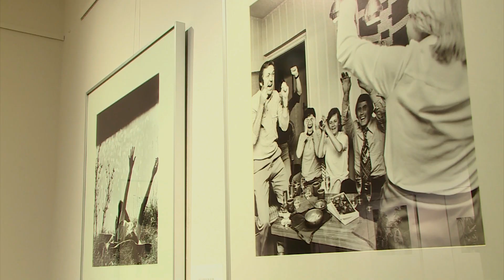Ernst Höhne: Fotograf aus Leidenschaft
40 Kilometer Film – länger sogar, als die Strecke zwischen Schwerin und Wismar. Etwa eine Million Kleinbild- und Mittelformatnegative. 170 Tausend Fotografien im Archiv. 40 Jahre Arbeit. Am 8. Dezember wurde im Schweriner Schleswig-Holstein Haus die Ausstellung zu Ehren des inzwischen fast legendären SVZ-Bildreporters Ernst Höhne eröffnet.